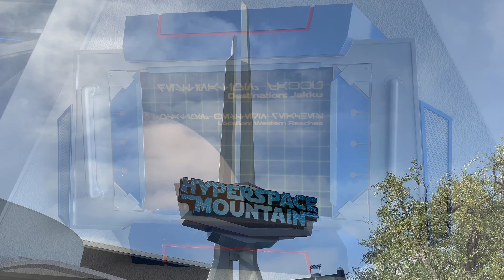Star Wars Hyperspace Mountain Disneyland Park 4K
Star Wars Hyperspace Mountain is a seasonal Star Wars overlay of Space Mountain at Disneyland. It was first premiered at Disneyland in 2015, as part of its Season of the Force until May 29, 2017, then returned as a seasonal attraction overlay.

Utilizing the animation projection infrastructure used in the Halloween-themed Ghost Galaxy overlay, laser effects, and a newly recorded arrangement of assorted John Williams scores performed by the London Symphony Orchestra, the attraction puts guests into a dogfight between X-Wing starfighters and TIE Fighters at the start of the Battle of Jakku.